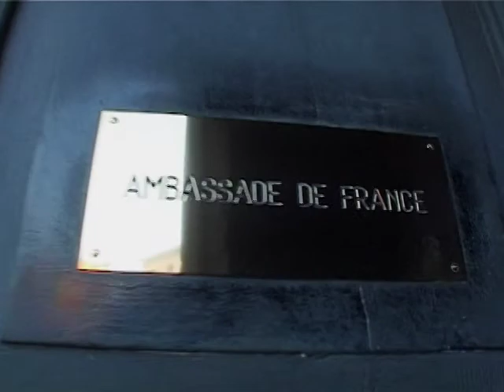EUROPA 50 ANNI OGGI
Regia: Nicola Ferrari
Anno: 2007
Produzione: Nicola Ferrari